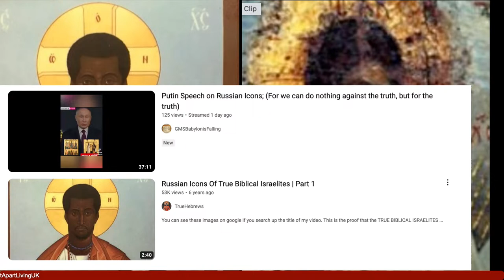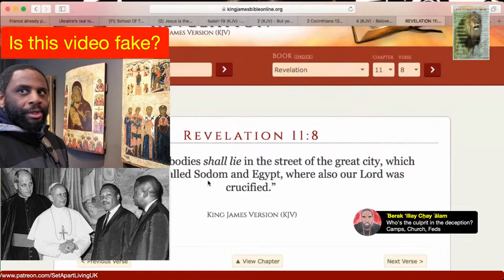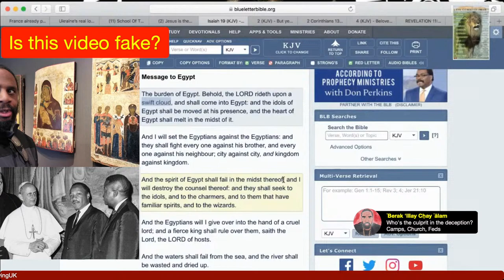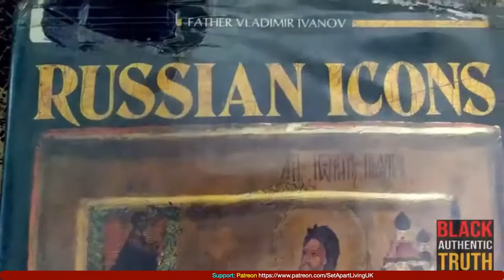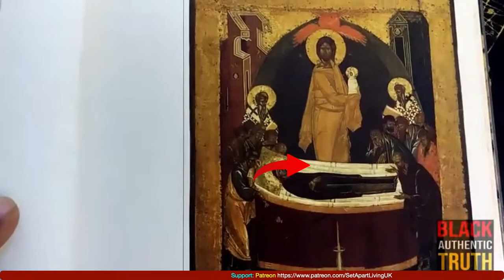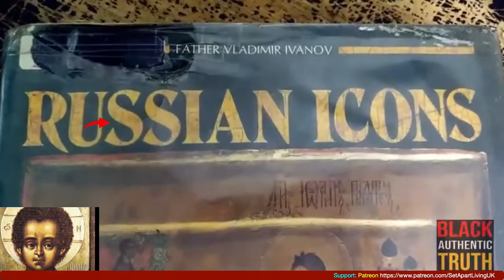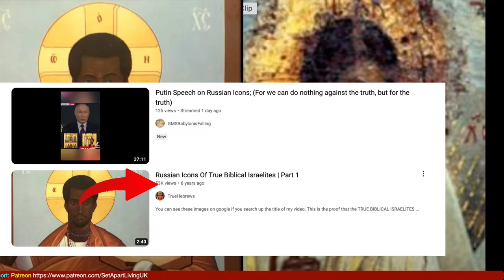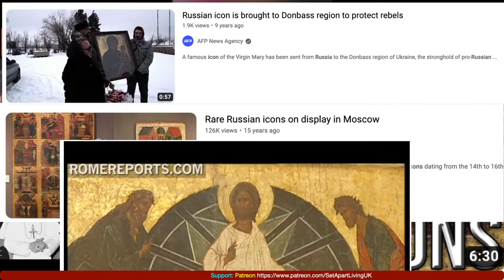FAKE NEWS: Russian Viral Video Black Jesus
Psalm 4:3  But know that YAHUAH hath set apart him that is pious for himself:  YAHUAH will hear when I call unto him.

Support us today so we can create more encouraging  and engaging content